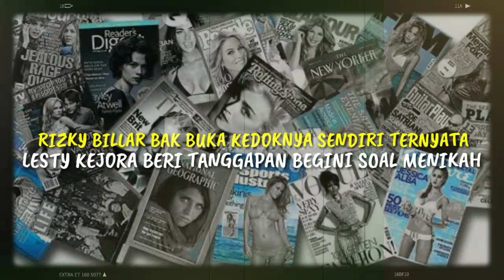RIZKY BILLAR BAK BUKA KEDOKNYA SENDIRI, TERNYATA LESTY KEJORA BERI TANGGAPAN BEGINI SOAL MENIKAH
RIZKY BILLAR BAK BUKA KEDOKNYA SENDIRI, TERNYATA LESTY KEJORA BERI TANGGAPAN BEGINI SOAL MENIKAH Rizky Billar dan Lesty Kejora memang kian mesra. Pasangan ini bahkan tak sungkan lagi melemparkan kalimat romantis yang bikin penggemar baper. Sudah mengenal lebih dalam, Lesty Kejora pun sudah akrab dengan orangtua Rizky Billar. Begitu juga dengan Rizky Billar yang disebut-sebut telah mengantongi restu dari Endang Mulyana. Sudah berhasil merebut hati keluarga sang biduan, aktor eF Ti Vi itu bahkan sudah mempersembahkan apartemen mewah untuk Lesty Kejora.

► Sumber Berita : hits.grid.id
► Penulis : Yosa Shinta Dewi